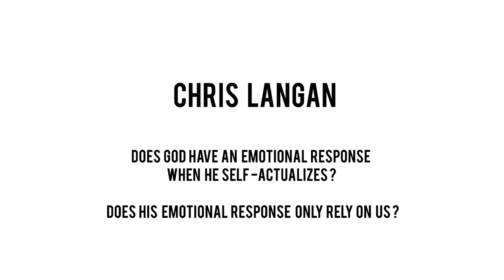[Preview] Chris Langan - God & Emotions - CTMU